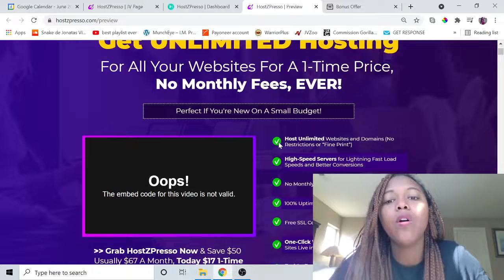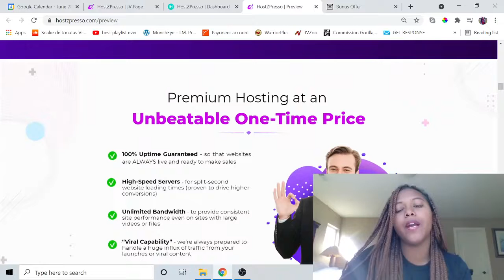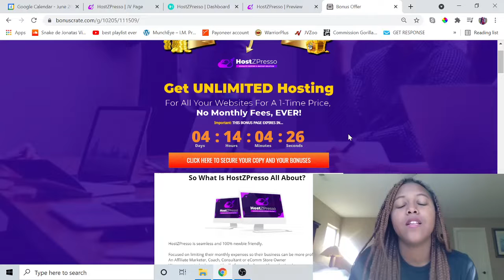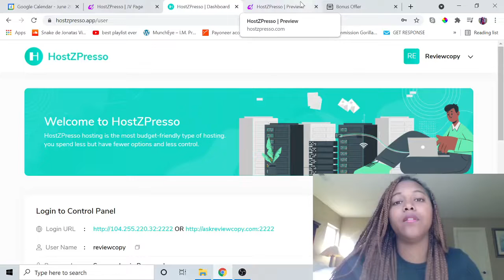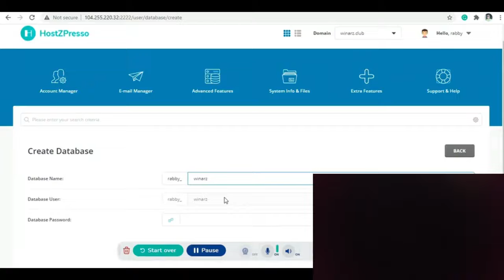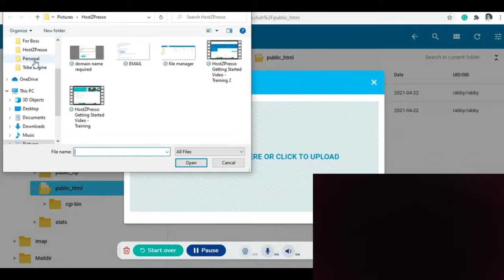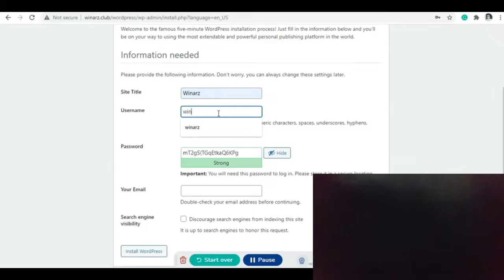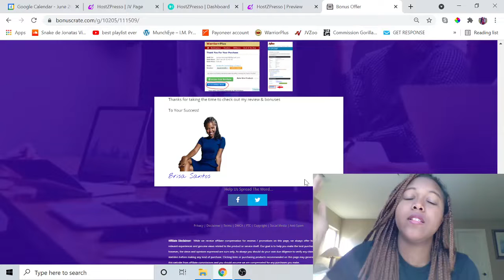HostZPresso Review ⚡⚡Warning⚡⚡ Before get HostZPresso check it out this BONUSES I have for you!!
HostZPresso is seamless and 100% newbie friendly.
Focused on limiting their monthly expenses so their business can be more profitable
We want you to be happy with all of your dealings with us that's why we are offering a full 30 day no question asked refund policy on your purchase of HostZPresso.
If you decide this isn't the hosting for you and your business, or for any reason at all, just simply submit a ticket to our support desk and we will gladly refund you ever penny of your purchase price.